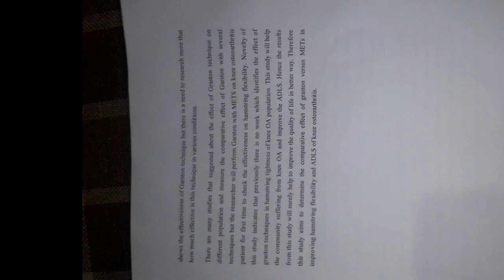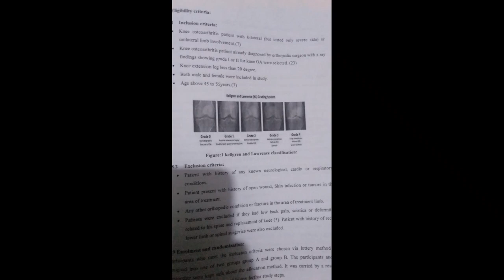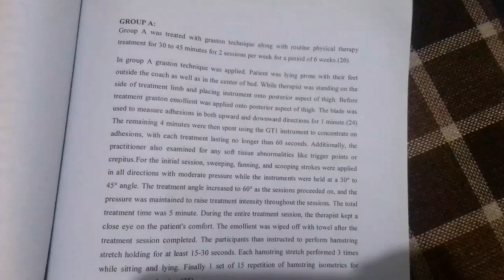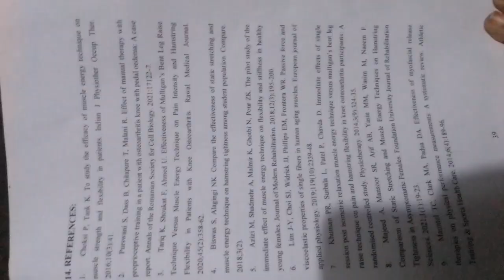Thesis... Research... physical therapy